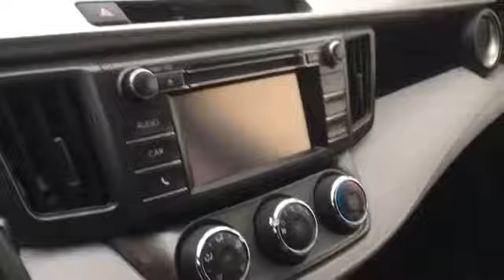Used 2015 Toyota RAV4 LE Live Video Columbia, Nashville, Cool Springs, Murfreesboro, Franklin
2015 Toyota RAV4 LE JTMZFREV7FJ032025 Video

This 2015 Toyota RAV4 LE JTMZFREV7FJ032025 is full of phenomenal features such as: